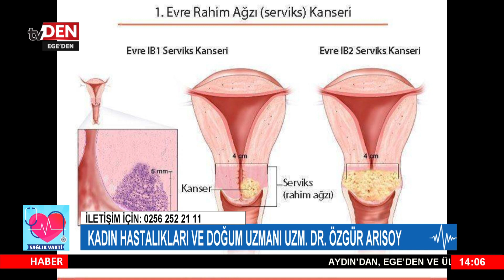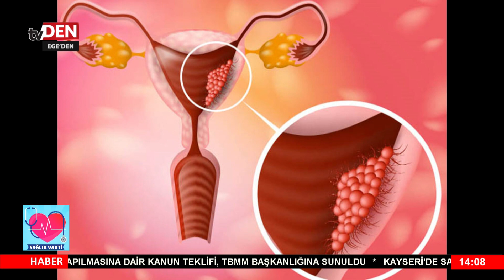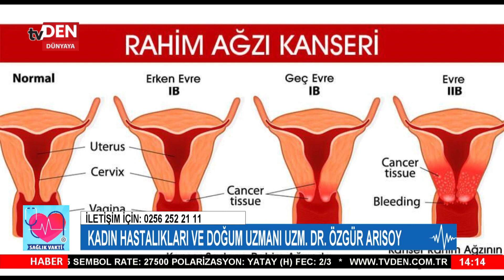SAĞLIK VAKTİ'NİN KONUĞU KADIN HASTALIKLARI VE DOĞUM UZMANI ÖZGÜR ARISOY 15 03 2023